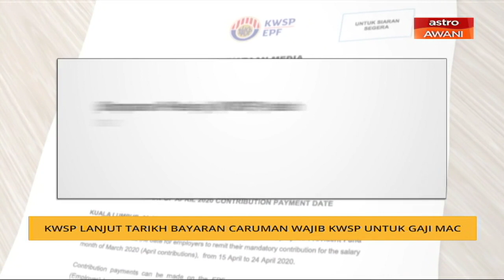KWSP lanjut Tarikh bayaran caruman wajib KWSP untuk gaji Mac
Berikutan Perintah Kawalan Pergerakan dan kesan terhadap perniagaan di Malaysia, Kumpulan Wang Simpanan Pekerja melanjutkan tarikh membuat bayaran caruman wajib KWSP untuk gaji bulan Mac (caruman April 2020) dari 15 April kepada 24 April 2020.